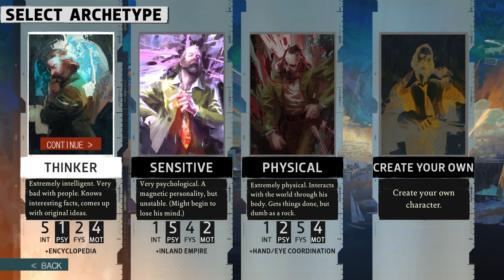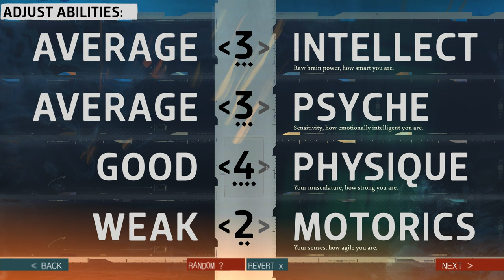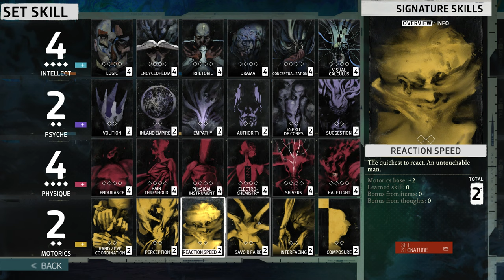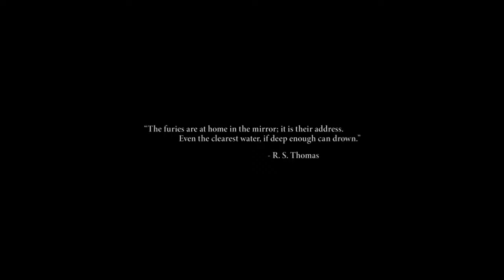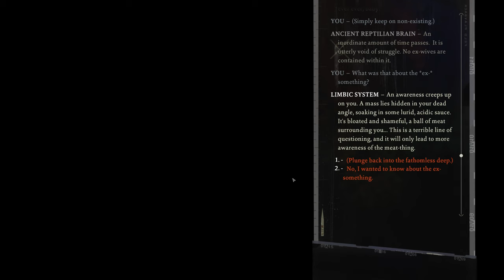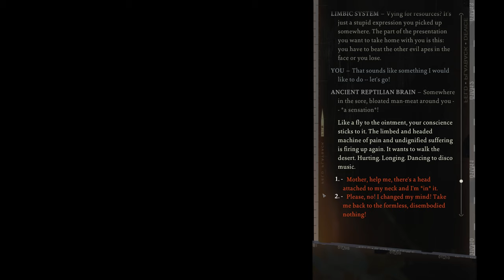ELECTROCHEMISTRY | Disco Elysium (Let's Play Part 1)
ABOUT LETS PLAY DISCO ELYSIUM GAMEPLAY
Full playthrough of Disco Elysium, a bizarrely funny game with a focus on class warfare and political issues, and making friends with mailboxes.
Disco Elysium - The Final Cut is the definitive edition of the groundbreaking role playing game. You’re a detective with a unique skill system at your disposal and a whole city block to carve your path across. Interrogate unforgettable characters, crack murders, or take bribes. Become a hero or an absolute disaster of a human being.